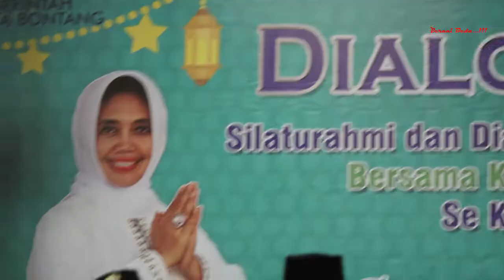Pemkot Bontang Ajak Masyarakat Cegah Tindakan Radikalisme Dan Intoleransi